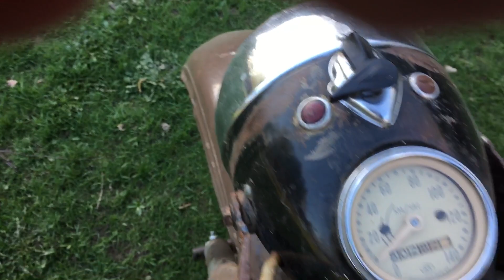Starting 1969 soviet motorcycle “Ural”- COOL SOUND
Starting 1969 soviet motorcycle Ural.
cold start